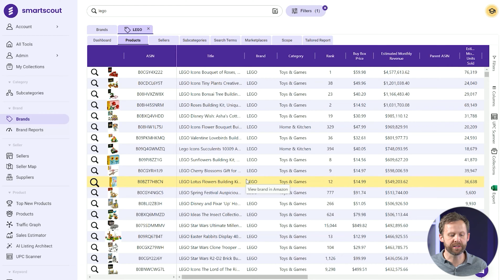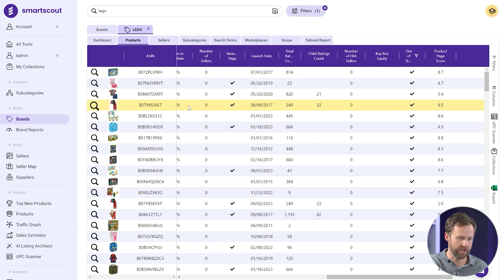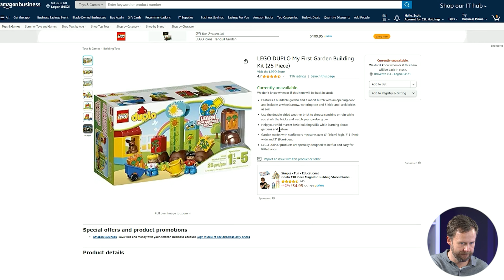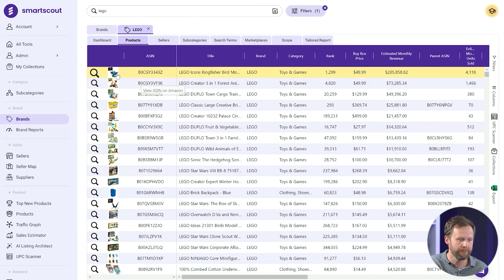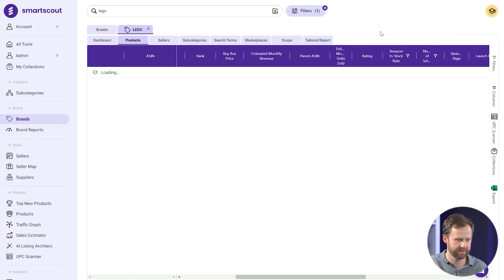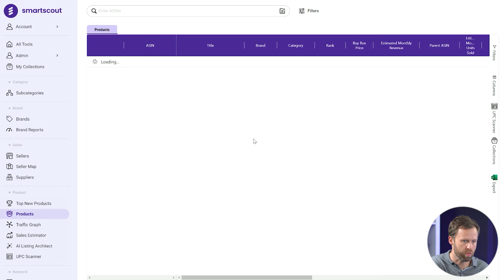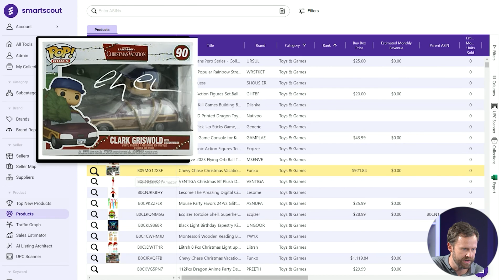How to find out of stock products on Amazon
Consistent stockouts can often show trends, indicate demand for a product, and even highlight gaps in the supply chain. Are you taking full advantage of the tools available to you to find out of stock products in 2024 or could you be doing a little better?

I've sold over $400M on amazon and developed a tool called SmartScout to help me find great out of stock opportunities. Learn how to easily find out of stock products and set guides to name your own price.

Use Coupon Code: SMART2024 to get 25% off your first three months of SmartScout – An online tool we created to help you find new product opportunities, improve efficiency, and scale your Amazon Business.